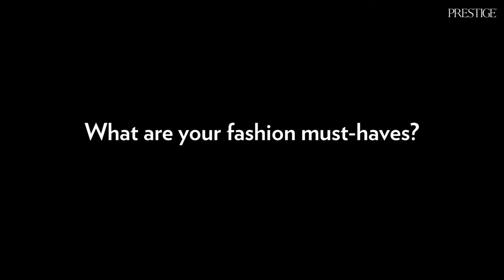Pek Lay Peng: Making Waves in Fashion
Our July 2017 cover girl, Pek Lay Peng, founder of SocietyA shares with us about her business and her fondest fashion memory in this short video.